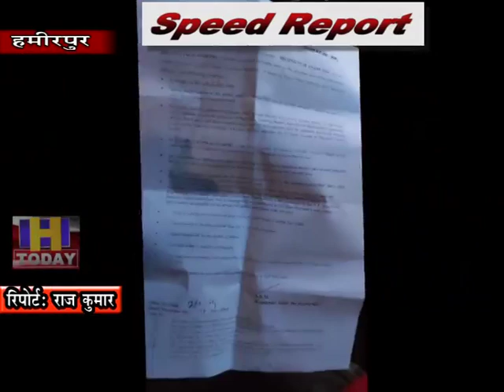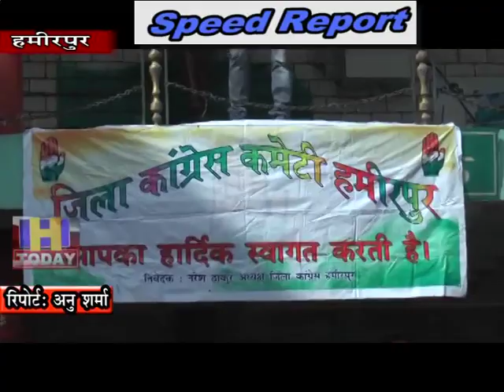12 NOV SPEED 1